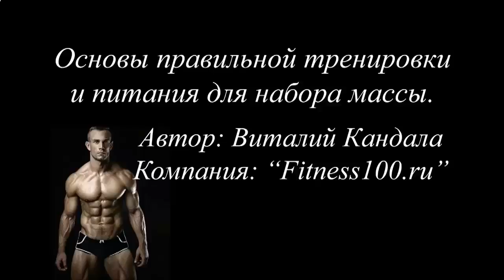ИЗЖОГА ОТ ПРОТЕИНОВОГО КОКТЕЙЛЯ